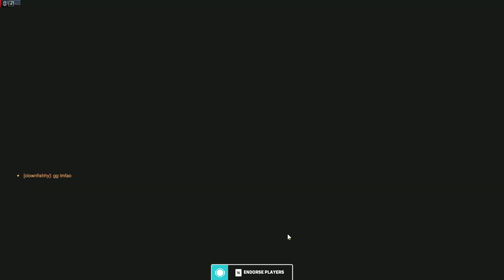Cassidy ASMR Overwatch 2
keyboard: MAGEGEE blue switches
Mouse:Logitech G203 LIGHTSYNC Gaming Mouse